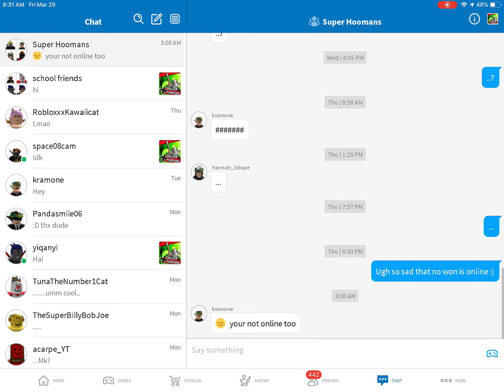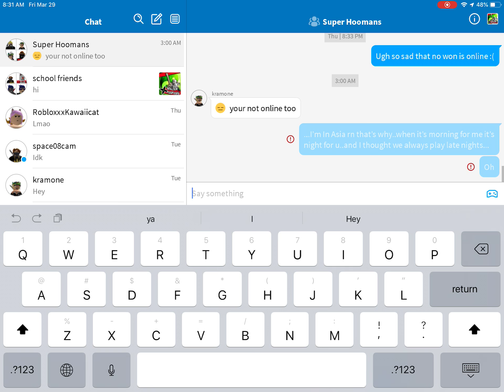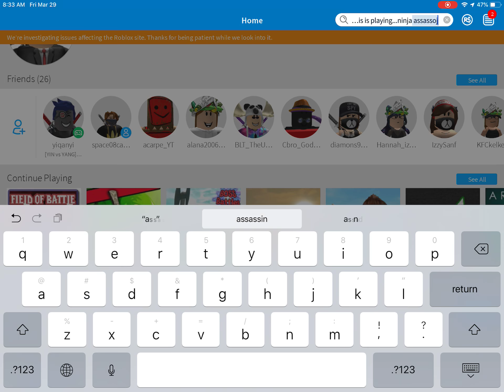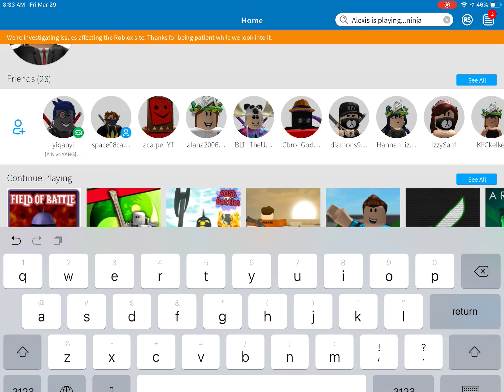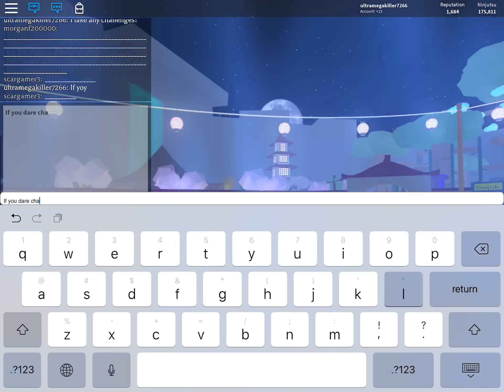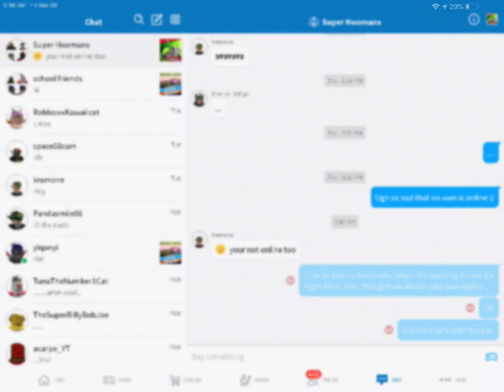Problems On Roblox. Friday, March 29th | U1t4a_.G4m3r | Ninja Assassin